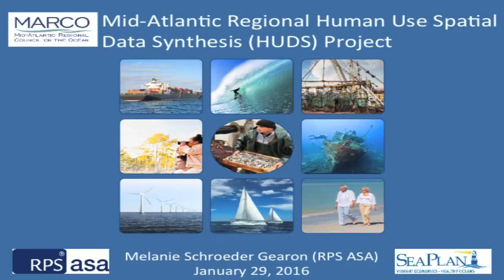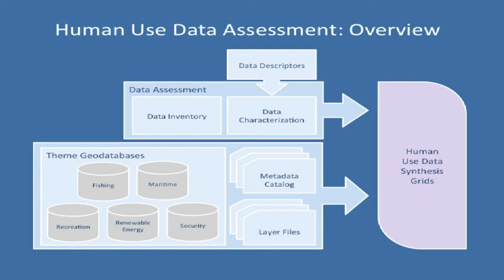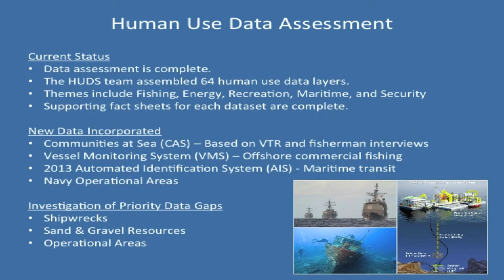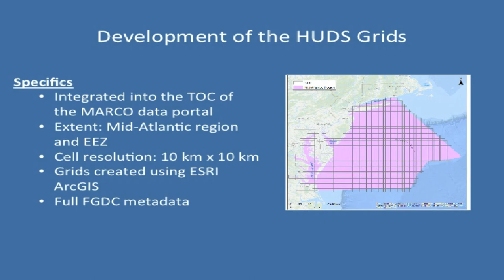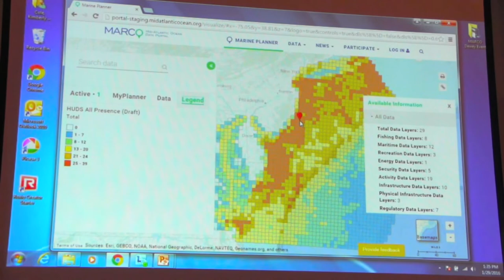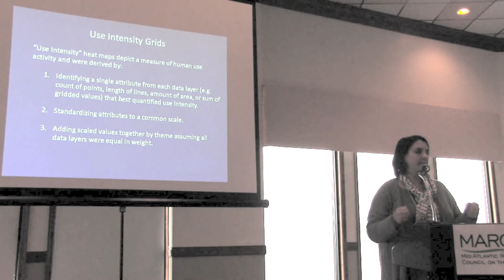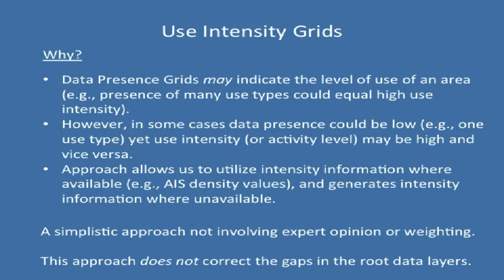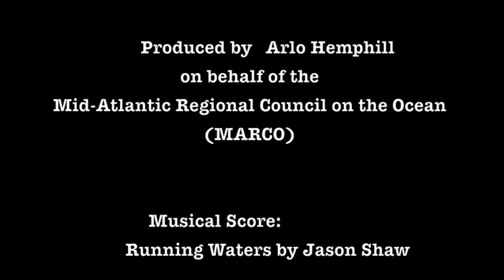Mid-Atlantic Ocean Human Use Spatial Data Synthesis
Melanie Schroeder Gearon of RPS ASA presents on the work of the Mid-Atlantic Ocean Human Use Spatial Data Synthesis Project (HUDS). The presentation was made during the Mid-Atlantic Regional Council on the Ocean (MARCO) Forum on Ocean Assessment and Data Syntheses Products held in Dewey Beach, Delaware on January 29, 2016.

Film produced by Arlo Hemphill, Communications Manager for MARCO.